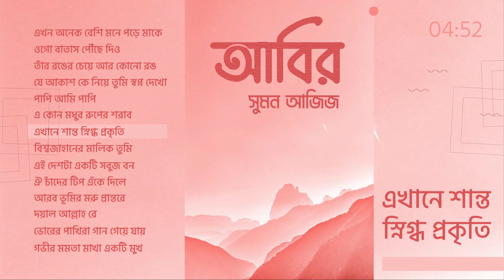এখানে শান্ত স্নিগ্ধ প্রকৃতি | সুমন আজিজ | আবির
[দেশের গান]
এখানে শান্ত স্নিগ্ধ প্রকৃতি
সুমন আজিজ
আবির